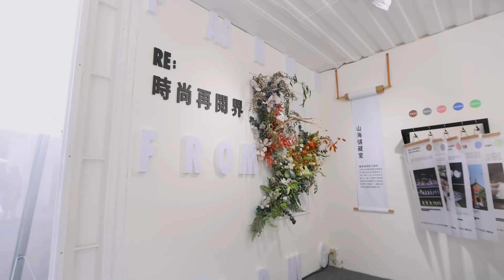「新北‧構時尚」永續時尚秀 邀民眾探索時尚與永續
「FASHION FOR ALL 新北‧構時尚」，以永續時尚為主軸，邀請到五位關注永續議題的設計師，透過作品傳達永續資源的概念。並將府中廣場打造為時裝伸展台，由伊林模特兒走秀展示，呈現「永續時尚」的全新價值，時尚設計與環保交織的美學。